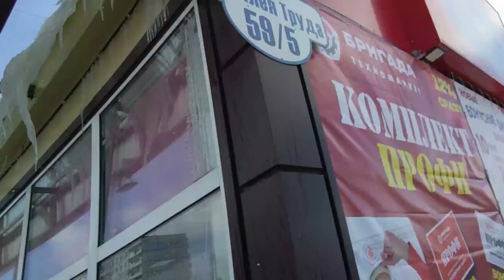Циклон срывает крыши с голов!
c 21 по 23 апреля над Дальним Востоком бушевал аномальный циклон, вернувший зиму и внёсший элемент сумашествия в некоторые головы. Похоже "рвёт крыши" уже не фигурально.